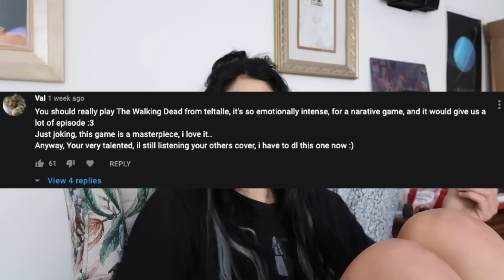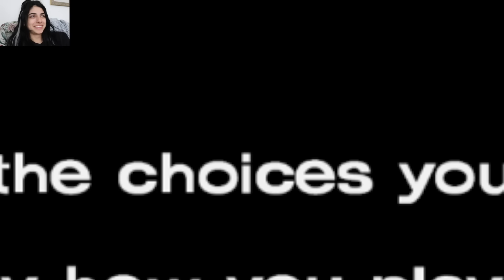Cascina plays The Walking Dead szn 1 ep 1.1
The people have spoken and I trust the people to point me towards a good time. If this goes badly im never trusting u again. jk! jkkkkk

socials~
my tik tok will come to u when u need it the most.

~c